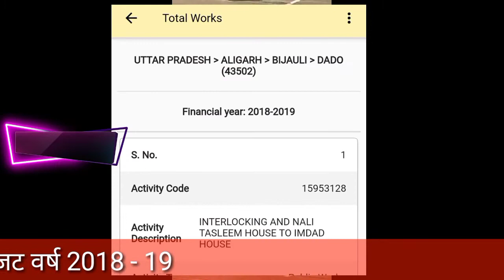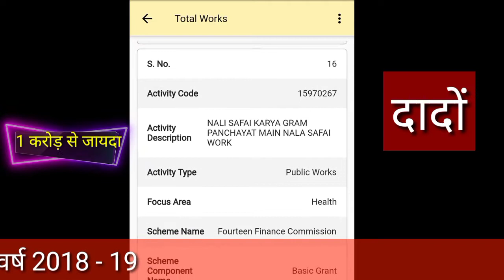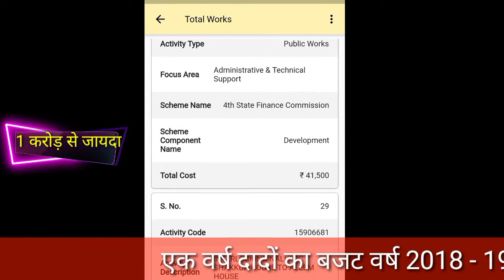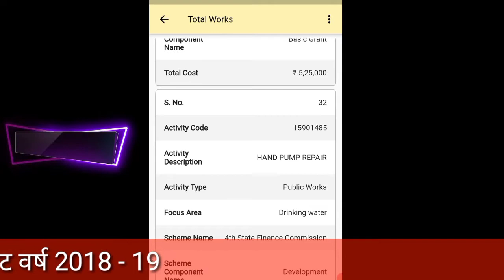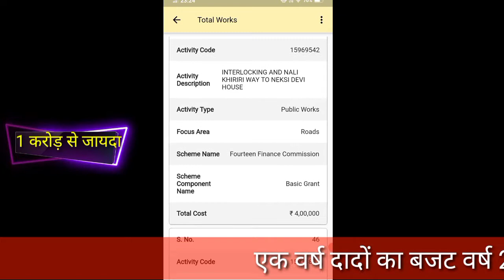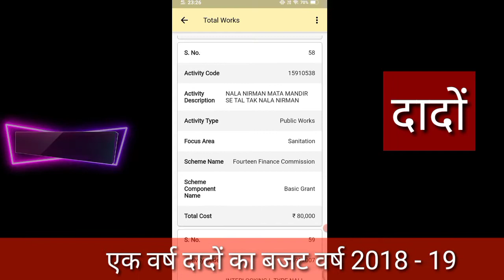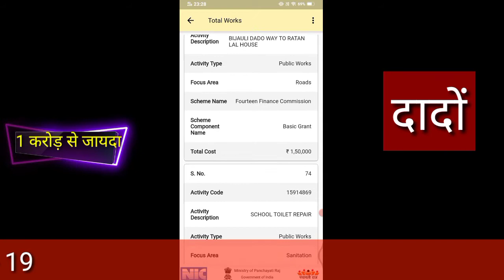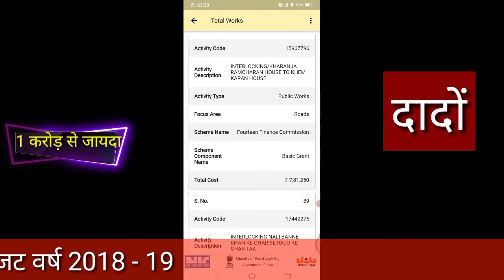दादों ग्राम पंचायत में वर्ष 2018 - 19 में कुल एक वर्ष का खर्च व कराया गया कार्य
जानकारी एक वर्ष में कितना काम हुआ तथा कितना खर्चा हुआ, जानें पूरी जानकारी के साथ देखें दादों ग्राम पंचायत का लेखा